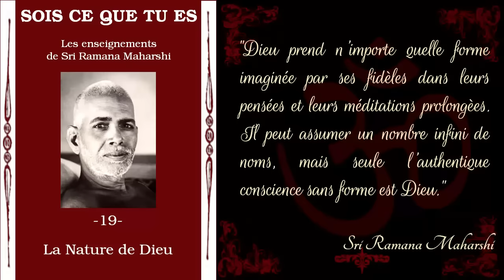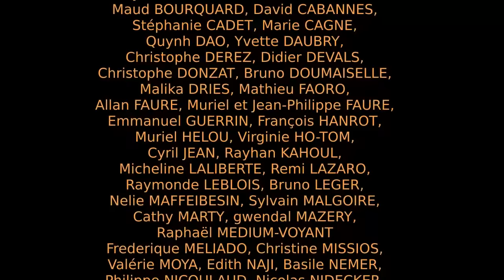Ramana Maharshi - Sois ce que tu es - 19 - La nature de Dieu [Advaita]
Chapitre 19 de "Sois ce que tu es, les enseignements de Ramana Maharshi".

Bibliographie: "Sois ce que tu es: les enseignements de Ramana Maharshi" par David Godman, traduction Maurice Salen, éditions Claire Maisonneuve